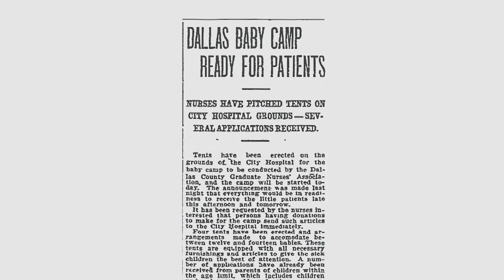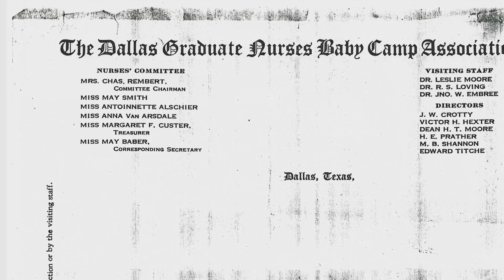Four Tents under the Shade Trees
One mom's story of her visit to the 1913 Dallas Baby Camp with her sick child. From humble beginnings Children's Medical Center has impacted thousands of families.